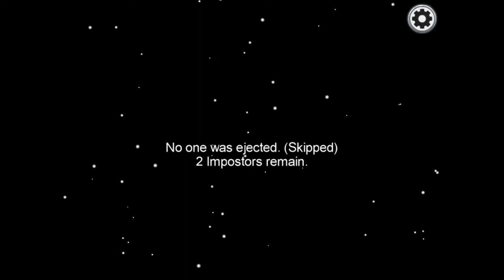Among Us (ft. Bamboozled)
Me and Bamboozled (AKA Connor) play Among Us!